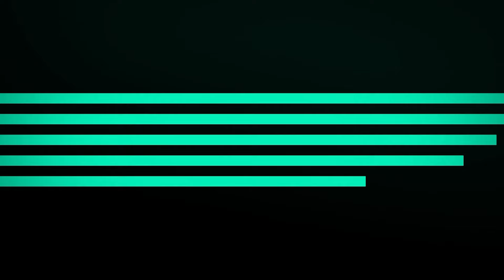Local families speak at 'CureFest' in Washington, D.C.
Members of the 1Voice Foundation spoke in the nation's capital to shine a spotlight on pediatric cancer.